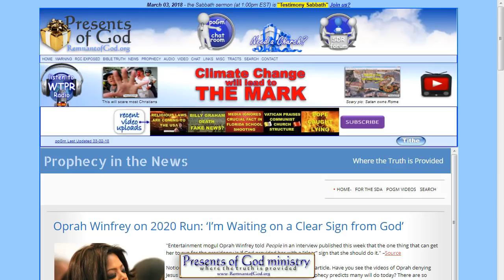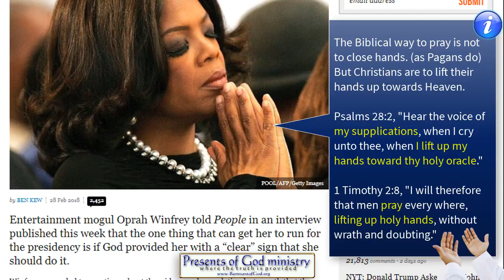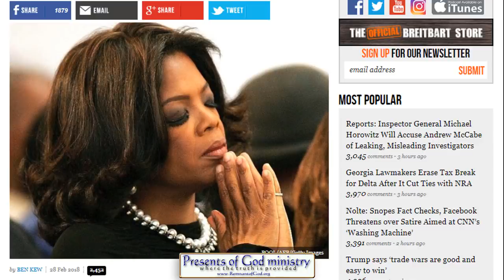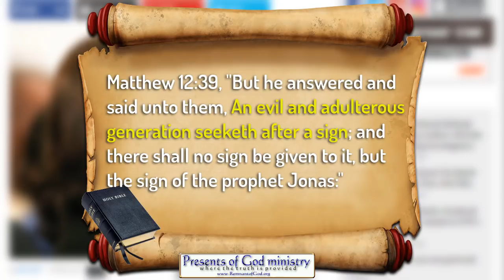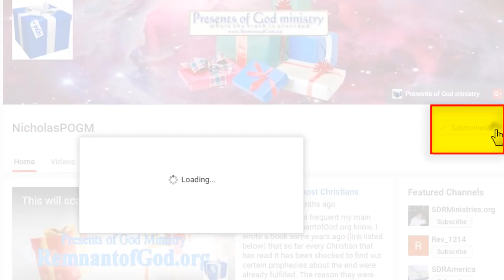Oprah asks God for a SIGN to run for President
Will Oprah run for President in 202? Does it matter? Whether she does or not the "religious banter" of the politicians has become VERY apparent just as students of prophecy have been warning about for decades.

All links to the videos and articles mentioned in video are in today's poGm blog entry